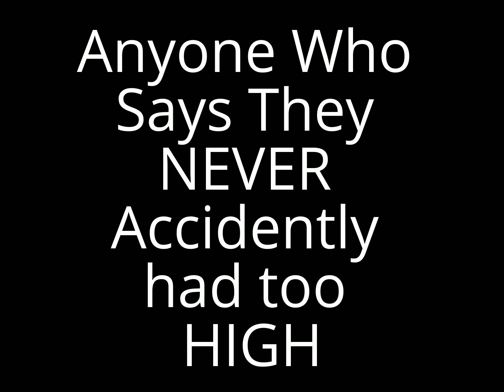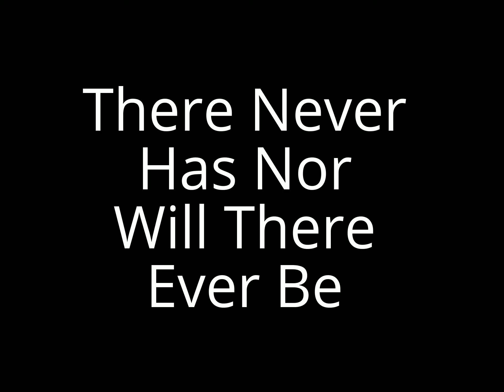E COLLAR PAGER vs STIMULUS MODE